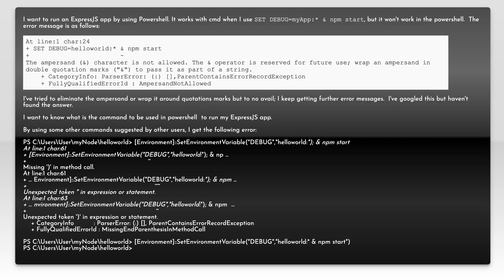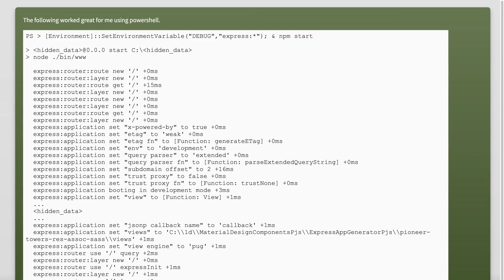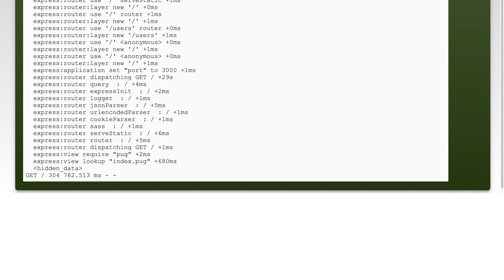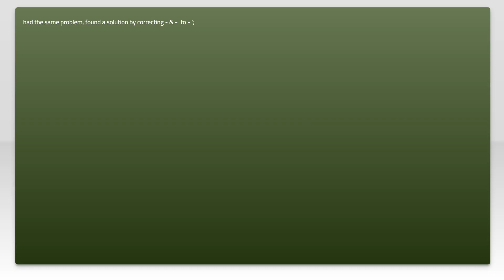How to run an Express app with powershell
node.js: How to run an Express app with powershell

Related to: node.js, powershell, express